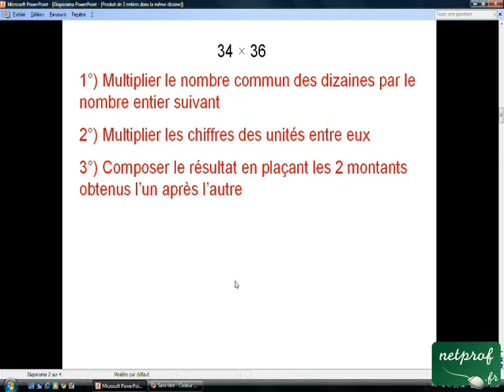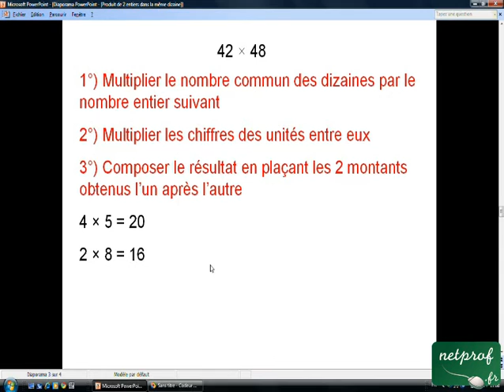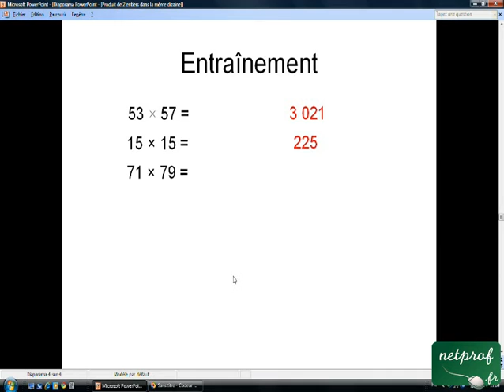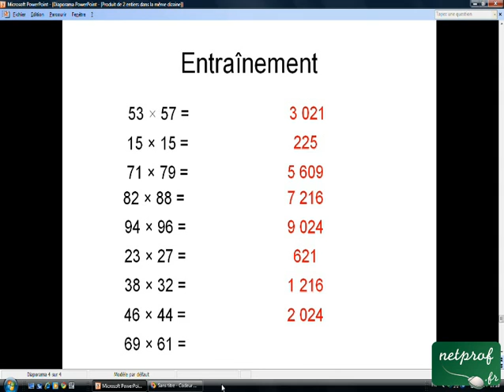Produit de 2 entiers dans la même dizaine